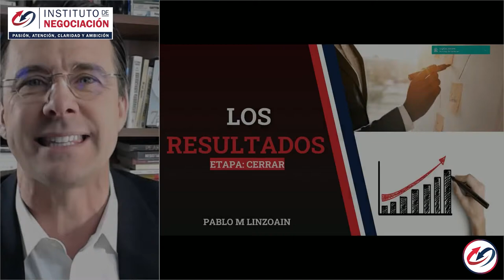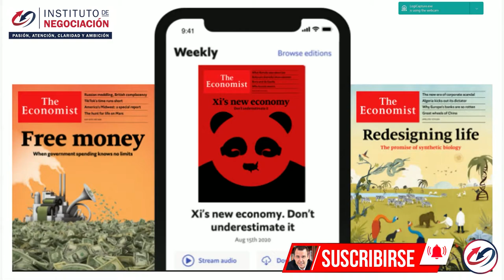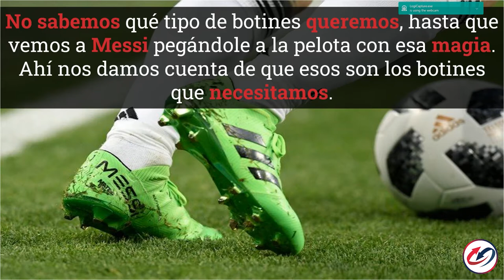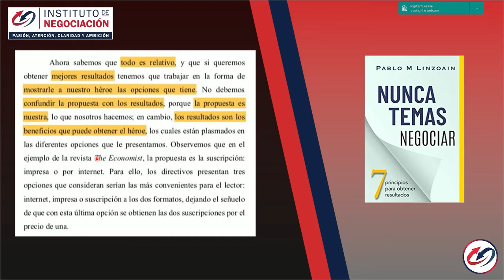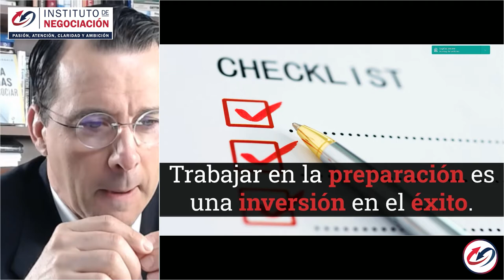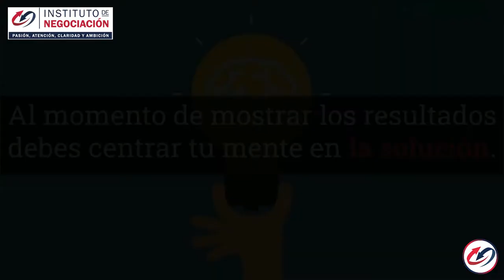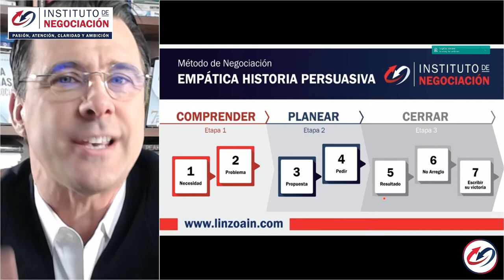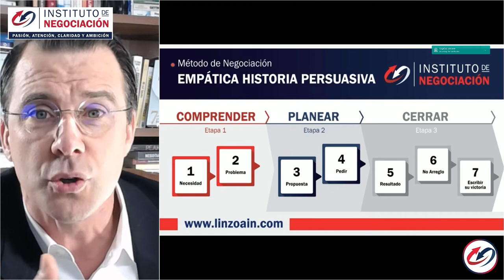TRUCOS De La NEGOCIACIÓN - ¿Cómo Presentar Los Resultados?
👉🏻 El destacado experto internacional en negociación, Pablo M. Linzoain, muestra TRUCOS De La NEGOCIACIÓN - ¿Cómo Presentar Los Resultados? - EmpáticaHistoriaPersuasiva 5